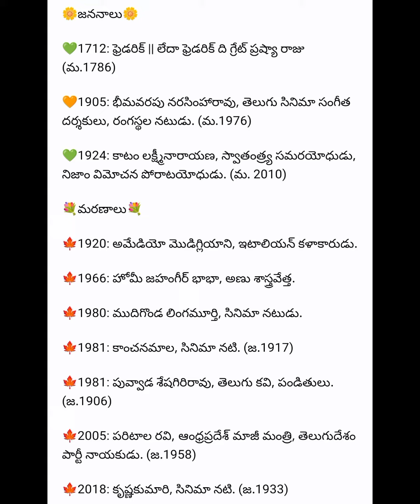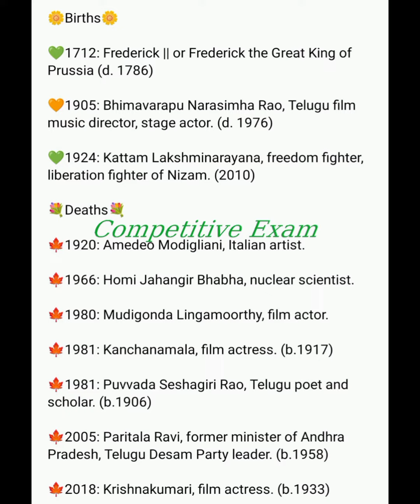చరిత్రలో ఈ రోజు 24/01/2024#telugu